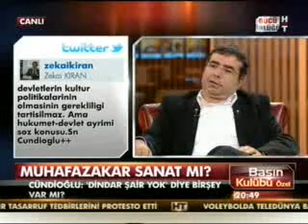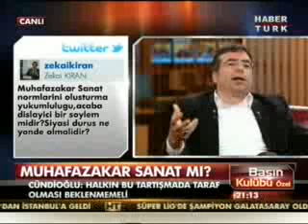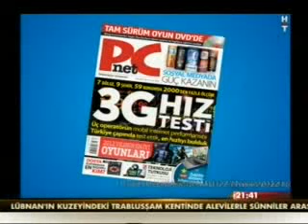Dücane Cündioğlu, Basın Kulübü/Özel,Habertürk, 13 Mayıs 2012